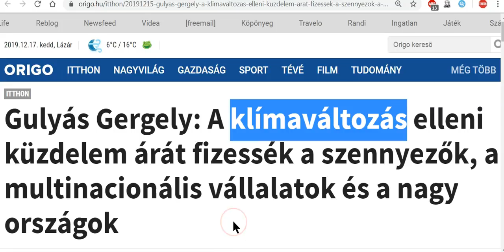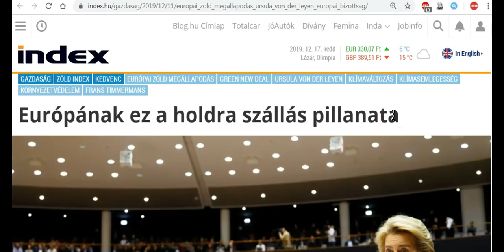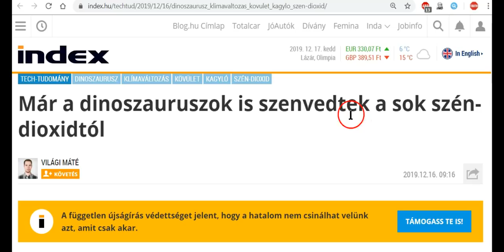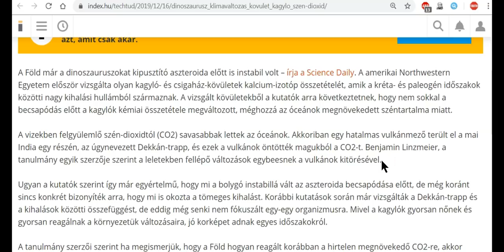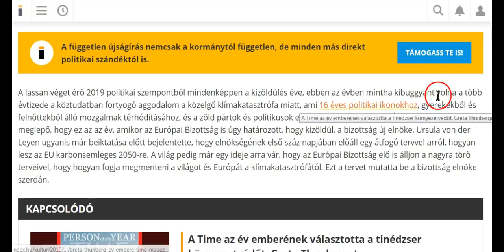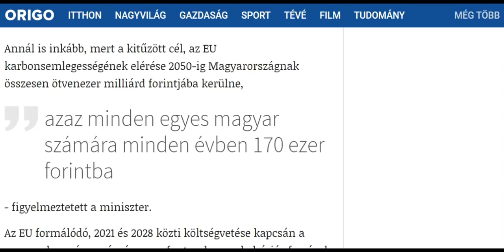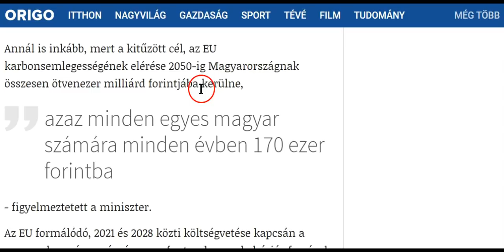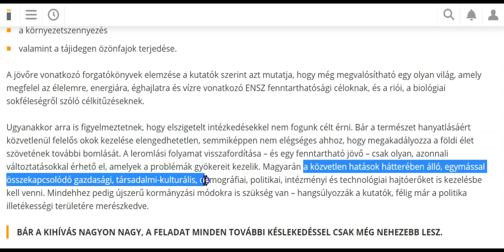Klímakatasztrófa, KlímaVészhelyzet És Klíma-PánikBetegség